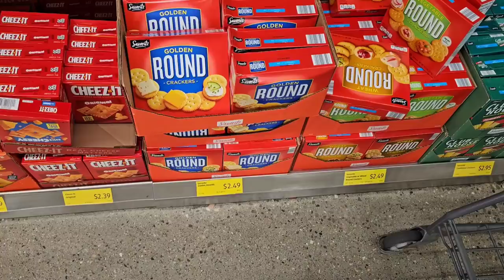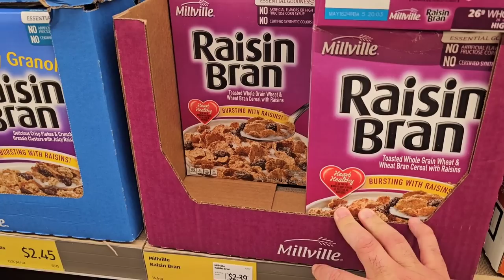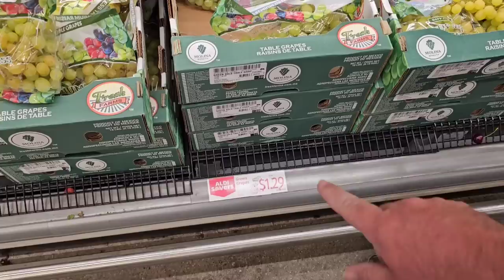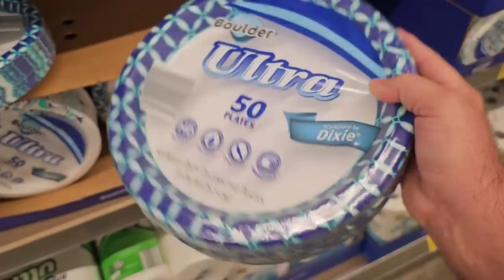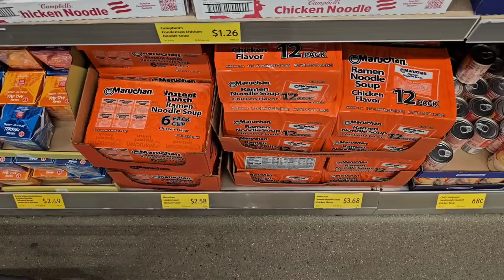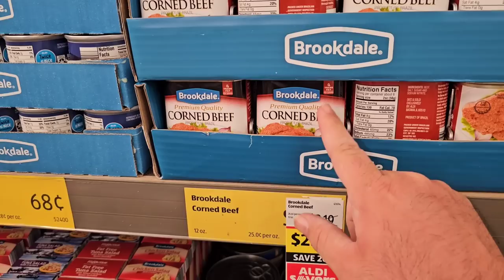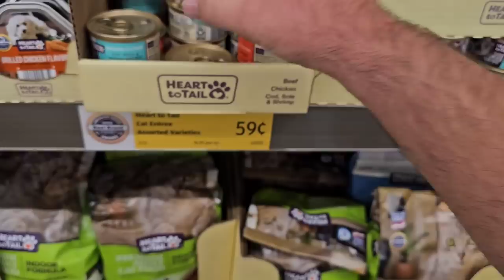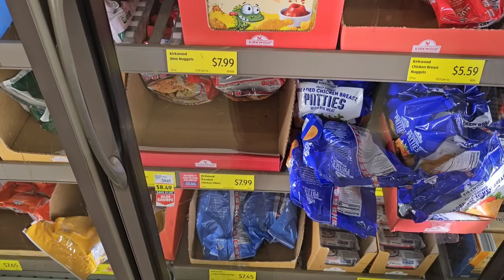MASSIVE PRICE INCREASES AT ALDI!!! - This Is Ridiculous! - NOT GOOD! - What's Next? - Daily Vlog!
In today's vlog, we are at Aldi and are noticing massive price increases!  We are here to check out skyrocketing prices and shelf stable grocery items we can add to our preps!  It's getting rough out here as stores seem to be struggling with keeping prices down due to inflation and many other reasons!